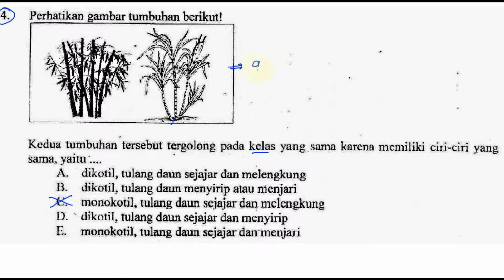persamaan bambu dan tebu , un sma biologi 2016 no 04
Perhatikan ambar tumbuhan bcfikut!

Kedua tumbuhan‘tersebut tergolong pada kelas yang sama karena mcmiliki ciri-ciri yang
Sama, yaitu
A. dikoti], tulang daun sejajar dan melengkung
B. dikotil, tulang daun menyirip atau menjari
C. monokotil, tulang daun sejajar dan mclcngkung
D. ‘ dikmil, tulang daun sejaj‘ar dam menyirip
E. 'monokotil, tulang daun scjajar dan'menjal'i